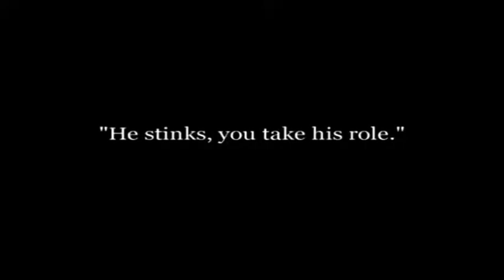가면무도회자 1914 | The Masquerader 1914 | 찰리 채플린 | 무성영화 | 고전영화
The Masquerader는 찰리 채플린이 Keystone Studios에 근무하는 동안 각본과 감독을 맡은 1914년 영화입니다. 채플린과 로스코 아버클이 주연을 맡은 이 영화는 러닝타임이 13분이다. 채플린 감독의 열 번째 영화이다.

영화는 Keystone Studios에서 영화 제작을 중심으로 진행됩니다. Charlie는 여러 장면을 망쳐 스튜디오에서 쫓겨나는 배우 역을 맡았습니다. 다음날 이상하고 아름다운 여성이 영화 오디션에 나타납니다. 변장한 찰리입니다. 완벽한 여성 흉내를 낸 찰리는 자신의 영화에 새로운 '여배우'를 고용한 감독의 관심을 끌었다. 감독은 아름다운 여성에게 남자 탈의실을 제공하고 그곳에서 옷을 갈아입습니다. 그곳에 있는 동안 찰리는 부랑자 의상을 다시 입습니다. 감독은 여자를 찾으러 돌아오다가 찰리를 발견하고 자신이 속았다는 사실을 깨닫는다. 화가 난 감독은 찰리가 자신이 생각하는 소품 우물에 뛰어들기로 결정할 때까지 스튜디오를 통해 찰리를 쫓아갑니다. 영화는 진짜 우물 바닥에 갇힌 찰리를 비웃는 감독과 배우들의 모습으로 끝난다. 남자가 여장을 하는 내용은 무성영화에서 꽤 인기를 끌었다.

                                Chester Conklin
                                Charles Murray
Cinematography   Frank D. Williams
Production
company               Keystone Studios
                                English (Original titles)